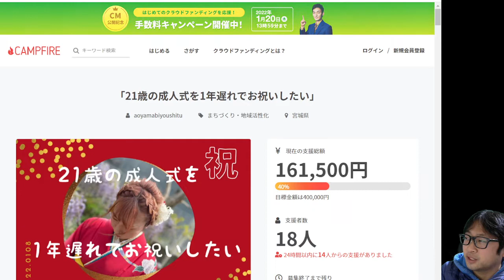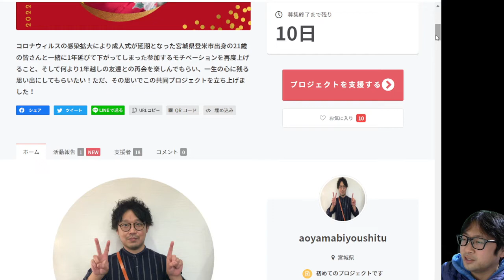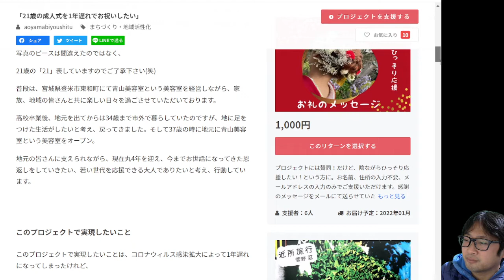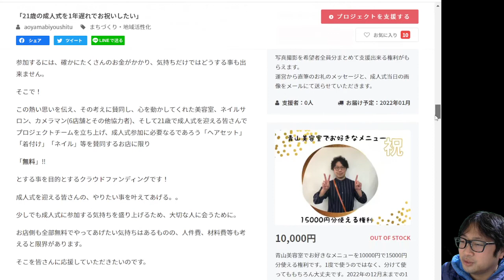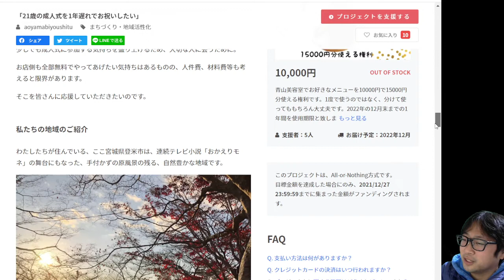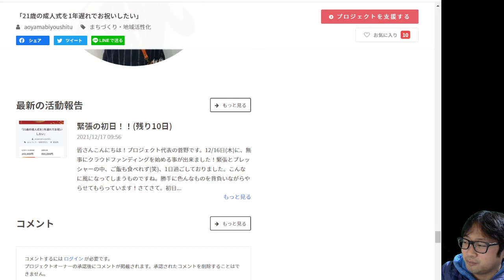クラファン情報「21歳の成人式を1年遅れでお祝いしたい」登米市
サイトより
コロナウィルスの感染拡大により成人式が延期となった宮城県登米市出身の21歳の皆さんと一緒に1年延びて下がってしまった参加するモチベーションを再度上げること、そして何より1年越しの友達との再会を楽しんでもらい、一生の心に残る思い出にしてもらいたい！ただ、その思いでこの共同プロジェクトを立ち上げました！